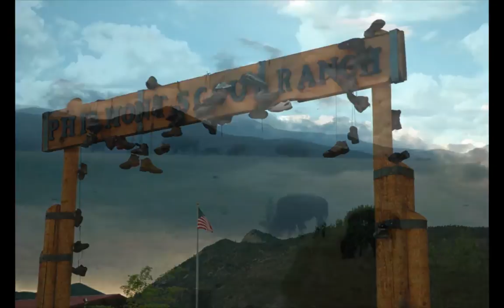Family Fun at PTC-Display.m4v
This presentation was produced by our students at a class on Social Media and Scouting.  Its debut was at the closing campfire on week 8 at the Philmont Training Center.  The leadership at PTC had high praises for this video and I'm anxious to see if this is used in the future.